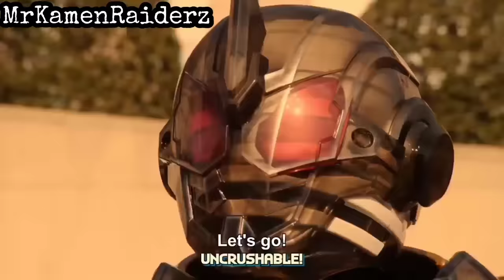仮面ライダービルド : Out of Context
Kamen Rider Build (仮面ライダービルド, Kamen Raidā Birudo) is a Japanese tokusatsu drama in Toei Company's Kamen Rider Series. It is the nineteenth and penultimate series for a full Heisei period run and the twenty-eighth series overall.